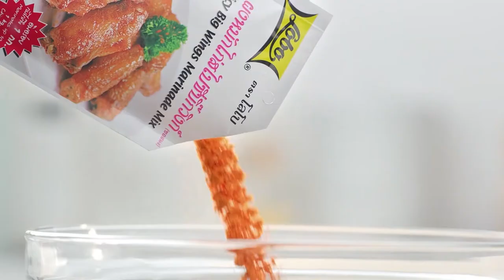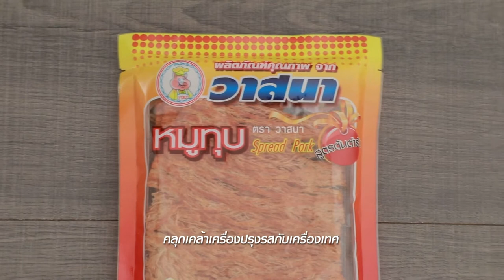'นานา' VS 'เท็ดดี้' เป่ายิงฉุบทำเมนู แกงระแวงเนื้อ l FOOD FIGHTO l EP.86 [2/3]